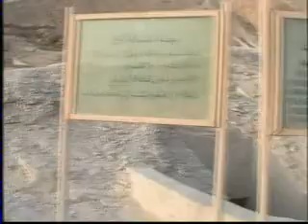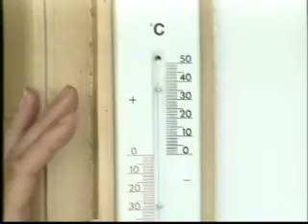EGYPT AUGUST 2003; NILE CRUISE;3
Ensa, Edfu, Karnak, Luxor, Valley of the Kings